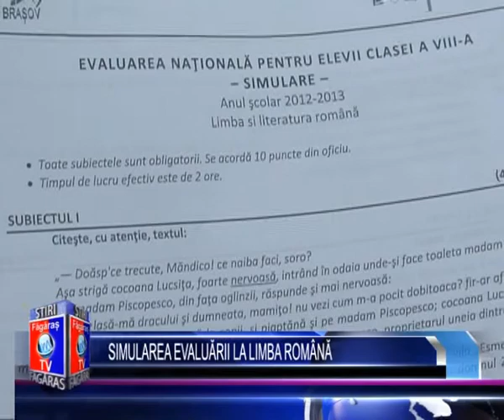Stiri Fagaras - Simularea evaluarii la limba romana